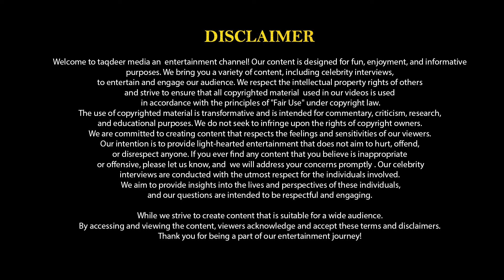BOHUT CHALLENGING KIRDAR SI BIBI RAJNI DA|| ROOPI GILL || JARNAIL SINGH || TAQDEER MEDIA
Taqdeer Media brings you exclusive celebrity interviews, giving you an up-close and personal look into the lives of your favorite stars.  we cover the glitz and glamour of movie premieres and screenings & press conference, Bringing you behind-the-scenes insights.